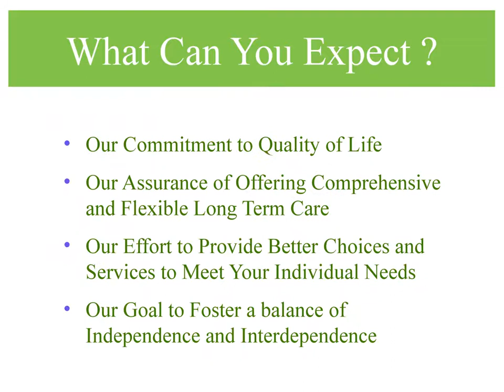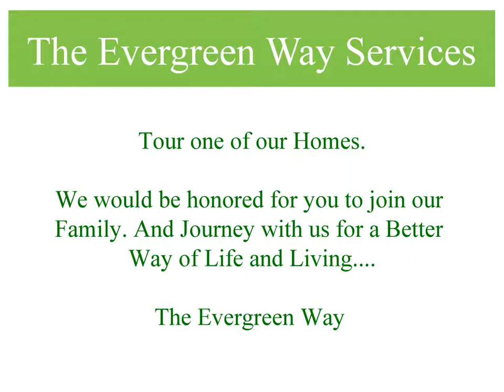Evergreen Way Presentation Resident